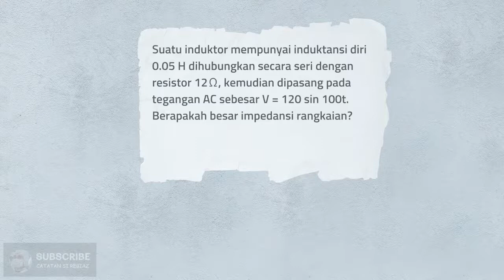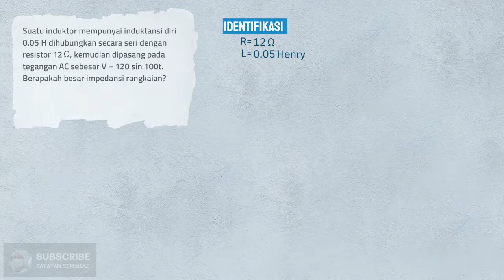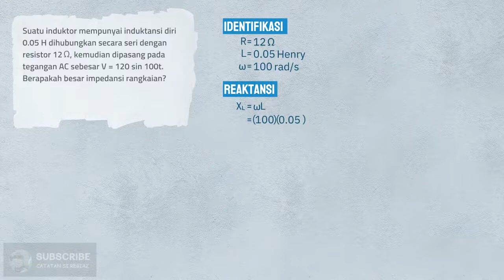Animasi Konsep Impedansi - Fisika SMA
Impedansi merupakan salah satu jenis hambatan listrik. Pada arus AC, induktor dan kapasitor juga memiliki nilai hambatan listrik selain resistor. Berbeda dengan resistor pada arus DC, untuk menentukan nilai impedansi, Kita membutuhkan pengetahuan terkait fasor dan diagram fasor. So, nilai hambatan listrik pada rangkaian AC tidak menggunakan kaida penjumlahan biasa, meskipun komponen listrik tersebut dirangkai secara seri.

⏱️TIMESTAMPS:
0:00 Intro
0:11 Soal Impedansi Rangkaian RL
0:33 Konsep Impedansi
1:30 Jawaban Impedansi Rangkaian RL
6:11 Outro